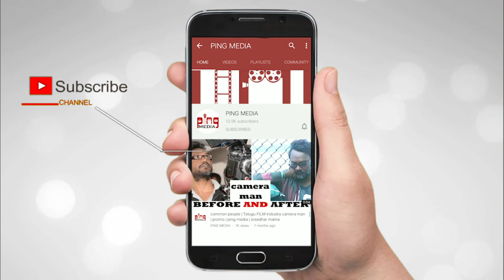By Reddy Siddharatha Reddy Warning's To TDP Leaders AT Nandikottkur Issue | ping media